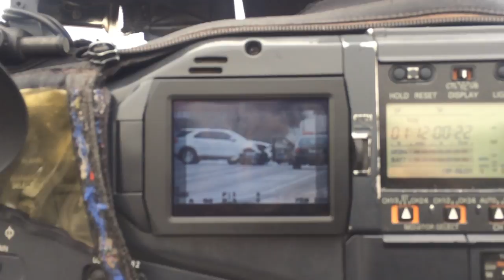Traffic accident on northbound Silverbell Rd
‪Traffic accident shuts down northbound Silverbell north of Speedway. Details today on KVOA News 4 Tucson ‬